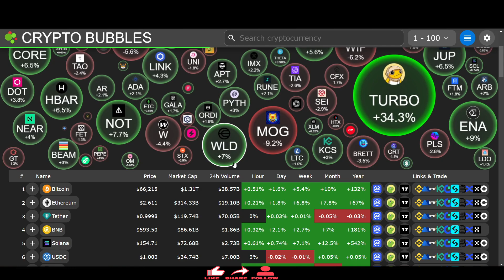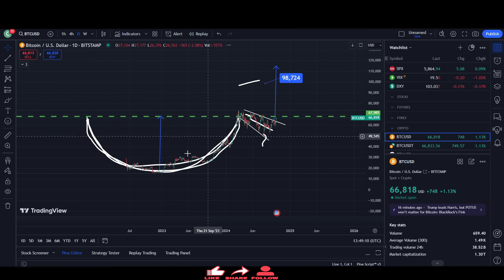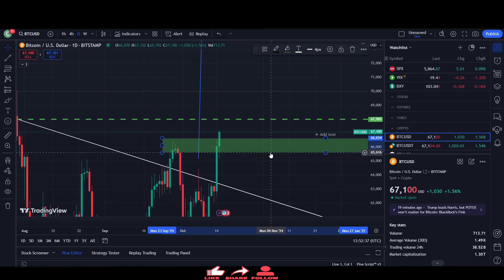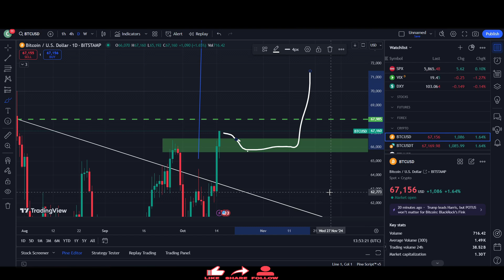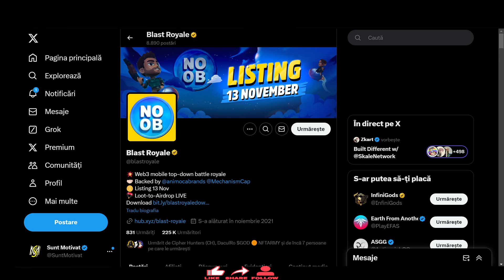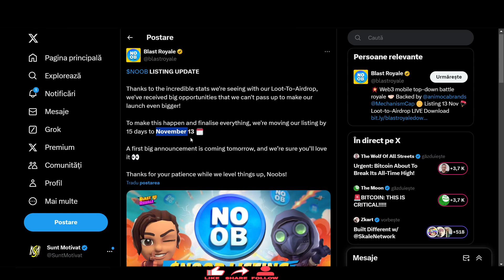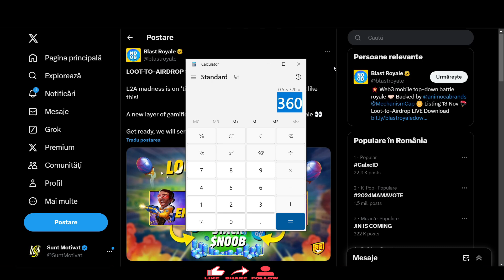BITCOIN la 67K, DAR SE PRĂBUȘEȘTE! + DESCOPERĂ O MONEDA CU MEGA POTENȚIAL!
🔥 Crează-ți cont pe Binance și primești 10% reducere din fee-urile de tranzacționare + un cupon de 100$ pentru comisioanele de tranzacții (cuponul îl primești dacă depui minim 50$ în primele 14 zile de la inscriere):

🔥 Bybit - Crează-ți cont pe Bybit, depune minim 100 USDT în primele 7 zile și primești o poziție de 500 USDT (long sau short):

🔥 xPortal - Primești 5$ în EGLD, la o investiție minimă de 100$ în EGLD, dacă îți faci cont:

⚠️ Nu apăsa pe acest link!